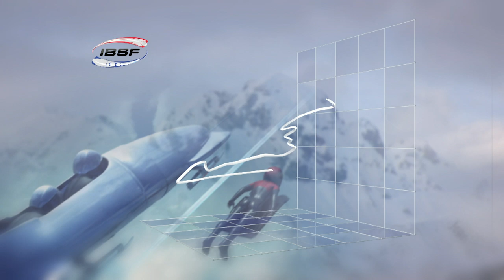Lake Placid | Bobsleigh Point Of View | IBSF Official